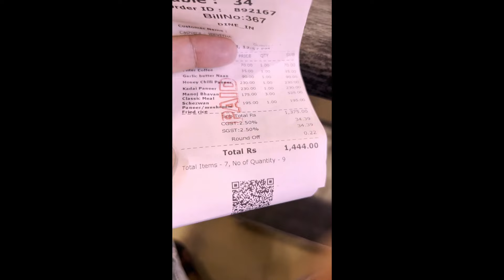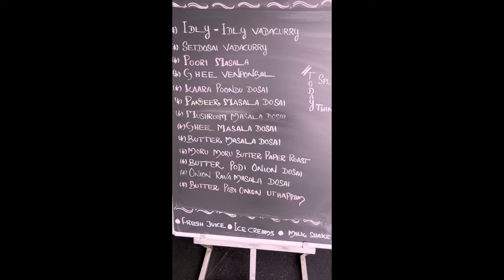Manoj Bhavan restaurant | Veg Restaurant | Highway restaurant 🍀💚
Manoj bhavan is popular highway food chain serving authentic south Indian veg food